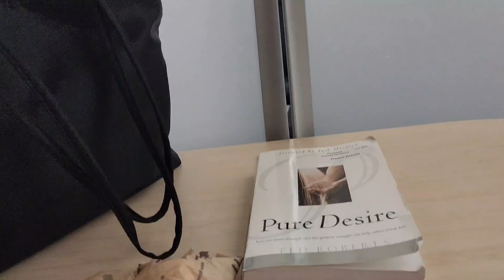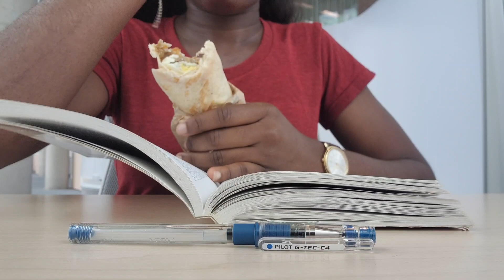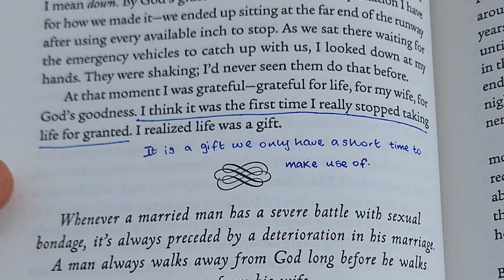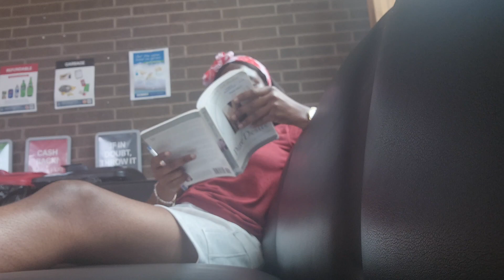VLOG| Thompson Rivers University🇨🇦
Hope you enjoyed the video and you're inspired to do what it takes to achieve your goals no matter the cost. DRAG yourself even if that's what it takes!!!

As for my LEMFI code, here it is:
CHIMJVVH
Leave a question in the comments if you have some and if you have suggestions on the type of videos you want me to do, please your suggestions will be very much welcome 😊❤️
Almost
In this vlog:
About me:
My name is Chimebe Glory Ndubuisi. I'm currently a first year undergraduate Biological Science student at the Thompson Rivers University. Journey with me as I figure this thing called life. I'll be sharing my experiences and how I'm navigating my student life in Kamloops, Canada with you all here❤️‍🔥

I'm excited to share a part of myself with you all🥀